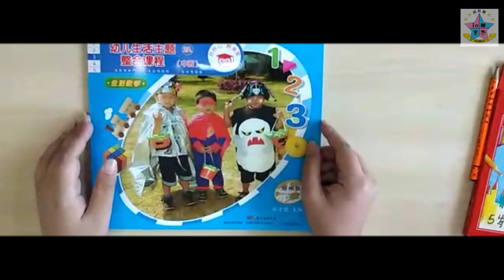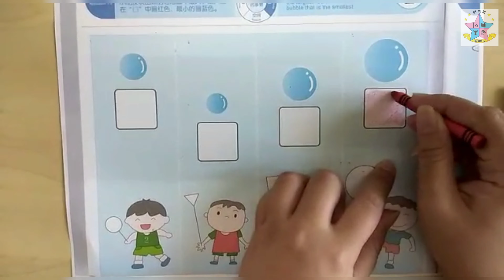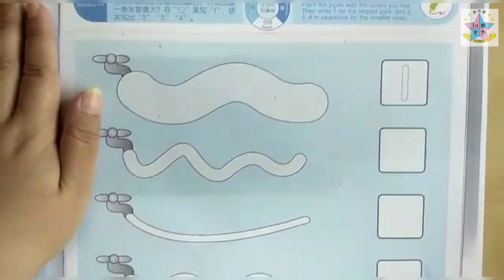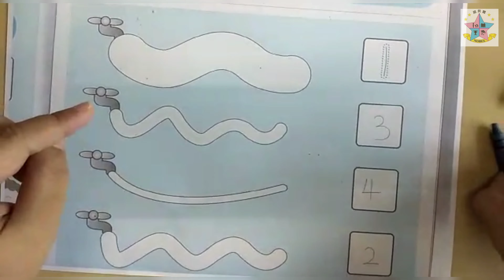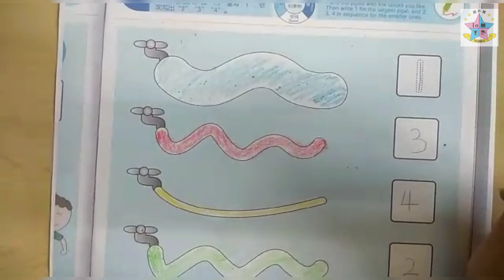5Years——面积大小的比较(生活主题)